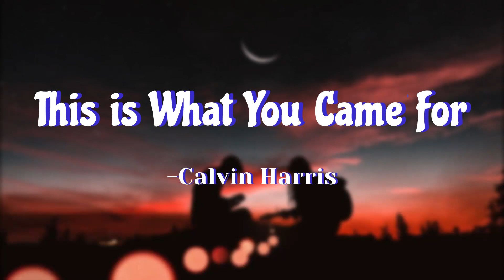Calvin Harris, Rihanna - This Is What You Came For